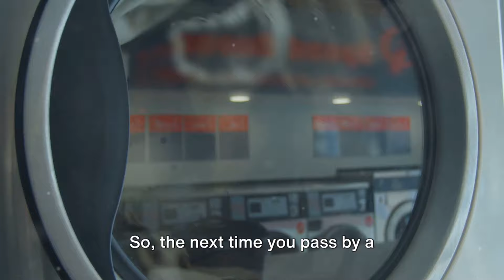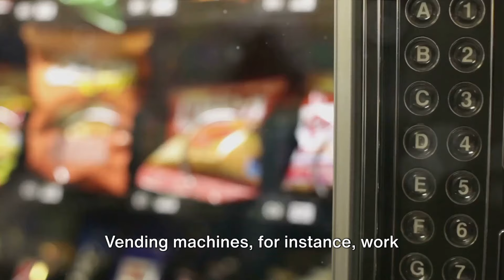Make Millions with These 10 Boring Businesses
✅Ready to take your business journey to the next level? Access exclusive resources, tools, and insights!

Unlock the potential of underrated business opportunities with our latest video, "10 Recession-Proof Boring Business Ideas That Can Make You Wealthy." Dive into the world of practical and often overlooked ventures that hold the key to financial success, especially in times of economic downturn.

🔑 What's Inside:

Discover 10 low-key but highly profitable business ideas.
Learn why these 'boring' industries remain lucrative during recessions.
Uncover the secrets to building wealth in stable, demand-driven markets.
Real-world examples: Success stories of entrepreneurs who've made it big in these fields.

Explore recession-resistant business strategies.
Gain insights into industries that thrive in economic challenges.
Practical tips for starting and growing a sustainable business.
Ideal for aspiring entrepreneurs and investors seeking stable opportunities.
💡 In this video, we cover everything from essential service businesses to niche markets that consistently show resilience and profitability, even when the economy is struggling. Whether you're looking to start your entrepreneurial journey or diversify your investment portfolio, these ideas are tailored for long-term stability and growth.

Share your thoughts or questions about these business ideas in the comments below – let's engage and expand our entrepreneurial knowledge together!

🔗 Related Videos in the Channel

📢 Follow us for weekly business tips and updates!